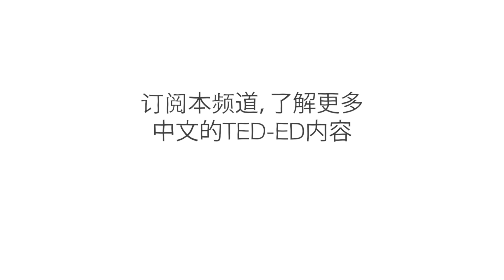为什么无能的人觉得自己了不起 - David Dunning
你对金钱的态度如何？ 你读懂他人情绪的能力如何？ 与你认识的其他人相比，你的健康状况如何？ 在对比中了解自己的能力，在很多方面是有用的。但心理学研究表明，我们并不善于准确地评价自己。事实上，我们经常高估自己的能力。David Dunning 讲述了邓宁-克鲁格效应。

课程老师 David Dunning，导演 Wednesday Studio。